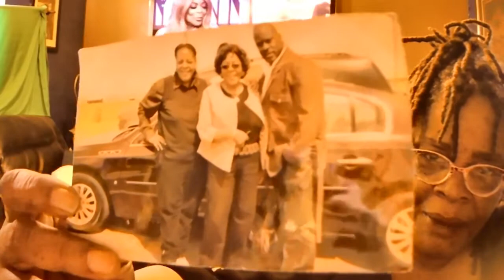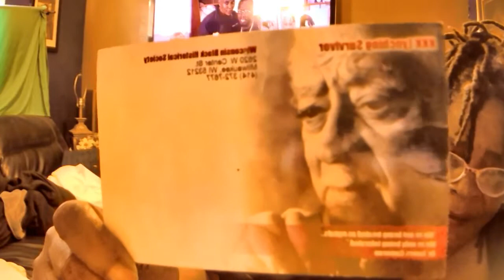Lynch Laws In America By Ida B. Wells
Beginning in 1892 with the destruction of her newspaper, the Memphis Free Speech, Ida B. Wells for the next forty years was the most prominent opponent of lynching in the United States.  What follows is a speech she made to a Chicago audience on the subject in January 1900.

Our country’s national crime is lynching. It is not the creature of an hour, the sudden outburst of uncontrolled fury, or the unspeakable brutality of an insane mob. It represents the cool, calculating deliberation of intelligent people who openly avow that there is an “unwritten law” that justifies them in putting human beings to death without complaint under oath, without trial by jury, without opportunity to make defense, and without right of appeal. The “unwritten law” first found excuse with the rough, rugged, and determined man who left the civilized centers of eastern States to seek for quick returns in the gold-fields of the far West. Following in uncertain pursuit of continually eluding fortune, they dared the savagery of the Indians, the hardships of mountain travel, and the constant terror of border State outlaws.

Naturally, they felt slight toleration for traitors in their own ranks. It was enough to fight the enemies from without; woe to the foe within! Far removed from and entirely without protection of the courts of civilized life, these fortune-seekers made laws to meet their varying emergencies. The thief who stole a horse, the bully who “jumped” a claim, was a common enemy. If caught he was promptly tried, and if found guilty was hanged to the tree under which the court convened.

Those were busy days of busy men. They had no time to give the prisoner a bill of exception or stay of execution. The only way a man had to secure a stay of execution was to behave himself. Judge Lynch was original in methods but exceedingly effective in procedure. He made the charge, impaneled the jurors, and directed the execution. When the court adjourned, the prisoner was dead. Thus lynch law held sway in the far West until civilization spread into the Territories and the orderly processes of law took its place. The emergency no longer existing, lynching gradually disappeared from the West.

Lynch Law In America By Ida B. Wells-Barnett.mp4

Cash.app/$khadijah59